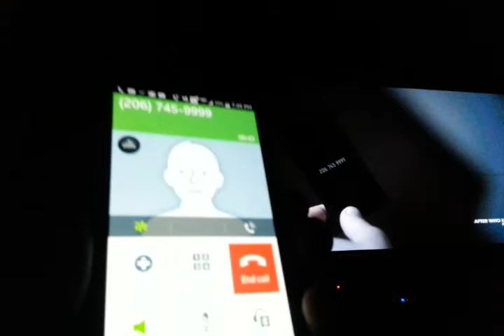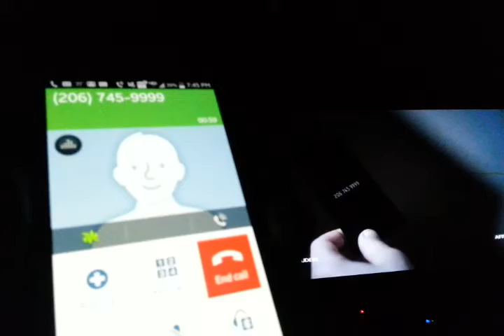Calling The INTRUDERS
A quick video of me calling the on-screen number as seen in an episode of BBC America's new show INTRUDERS. Recorded back in September and now uploaded for your viewing pleasure.
Explanation of why I am so scared... I recorded this video after watching an episode of Intruders and I was kinda freaked out. lol.

WHAT IS INTRUDERS: A contemporary, chilling, paranormal tale set in the moody Pacific Northwest, Intruders spins a fascinating and complex web of drama. As strange, apparently unrelated events start happening, multiple story lines—a missing wife, an assassin covering his crimes, a child on the run—begin to intertwine to reveal a conspiracy that will forever change our understanding of human nature.

A secret society devoted to chasing immortality by seeking refuge in the bodies of others. Intruders airs Saturday nights @ 10/9c on BBC AMERICA.

John Simm, Mira Sorvino, James Frain, Millie Brown, Tory Kittles